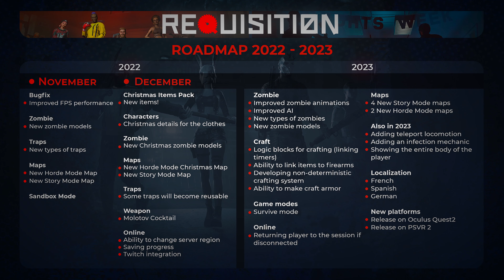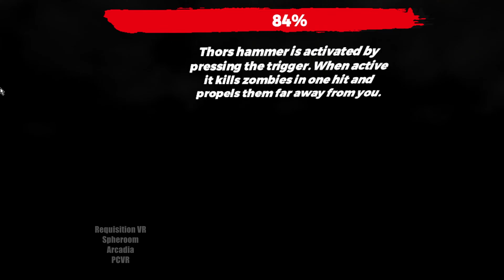Requisition VR Looks Promising (The Lab Video Game TV)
Here's my take on Requisition VR so far.
Requisition VR by Arcadia VR
Requisition VR Early Access (PC)
The Lab Video Game TV
Our Game Is Never Over!